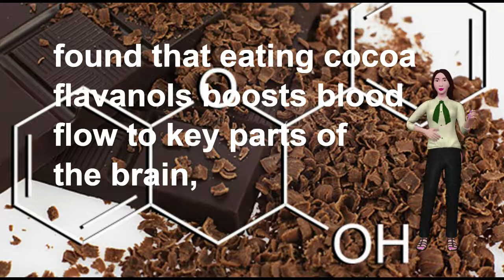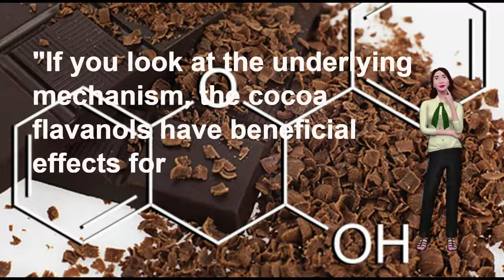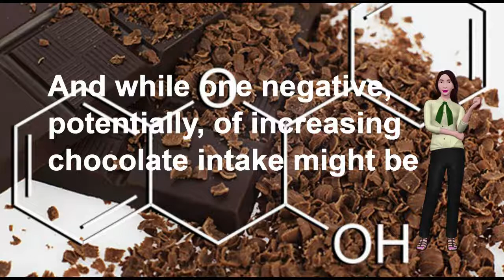✅☑️Scientists Confirm Cocoa Really Does Boost Memory, Brain Power and Cognitive Function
New research may help confirm: Cocoa is good for your brain. Chocolate lovers, rejoice!

While many studies have looked at this previously, a team of Italian researchers conducted a metaanalysis examining how cocoa flavanols affect the brain - and found that not only do those flavanols boost memory and cognitive function, but regular consumption can also help protect against aging's natural cognitive decline.

Their study, published in Frontiers in Nutrition, found that eating cocoa flavanols boosts blood flow to key parts of the brain, improving working memory, attention span, and even speed of processing visual imagery.

The strength of these effects for young and healthy adults, however, were subtle, with demanding cognitive tests needed to uncover them.

Not only that, but surprisingly they also discovered that eating the treat regularly over a long period of time affected the part of the brain linked with age-related cognition, significantly improving the performance of older adults already experiencing mild cognitive decline, and potentially protecting against it.

"This result suggests the potential of cocoa flavanols to protect cognition in vulnerable populations over time by improving cognitive performance," said authors Valentina Socci and Michele Ferrara, from the University of L'Aquila, in a statement.

"If you look at the underlying mechanism, the cocoa flavanols have beneficial effects for cardiovascular health and can increase cerebral blood volume in the dentate gyrus of the hippocampus," they explained.

"This structure is particularly affected by aging and therefore the potential source of age-related memory decline in humans."

Even better, they found that cocoa after a night of sleep deprivation can help counterbalance the negative affects of that sleep loss - improving cognitive function despite the sleep impairment.

And while one negative, potentially, of increasing chocolate intake might be an increase in added sugar and milk in your diet as a result, there are answers to that problem, too: Dark chocolate!

(Creative Commons CC0 Public Domain

The materials and the information contained on Healthy Unlimited channel are provided for general and educational purposes only and do not constitute any legal, medical or other professional advice on any subject matter. None of the information on our videos is a substitute for a diagnosis and treatment by your health professional. Always seek the advice of your physician or other qualified health provider prior to starting any new diet or treatment and with any questions you may have regarding a medical condition. If you have or suspect that you have a medical problem, promptly contact your health care provider.

If you enjoyed this video or learned something new, please don’t forget to share it with others so they have a chance to enjoy this free information. Have a good day and we hope to see you soon!